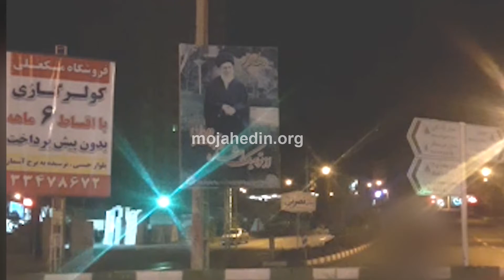آذربایجان غربی فعالیت کانون شورشی ۴۴۴ - ۱۹ اردیبهشت ماه